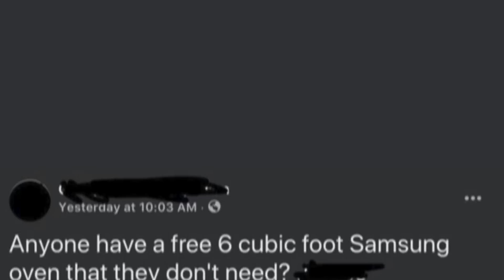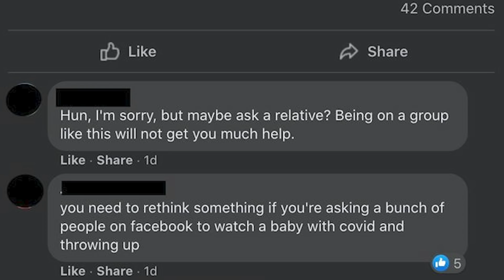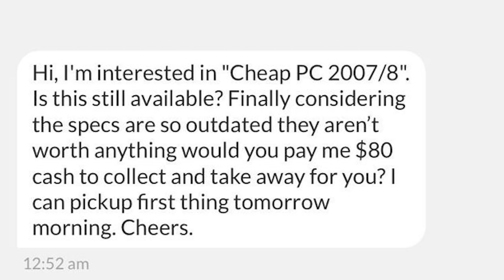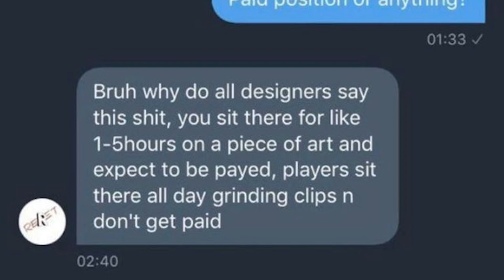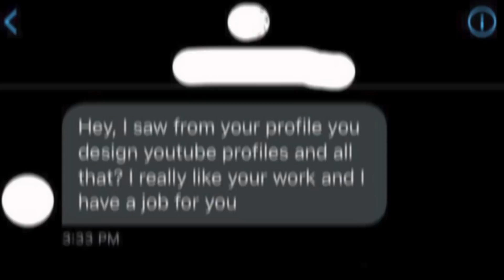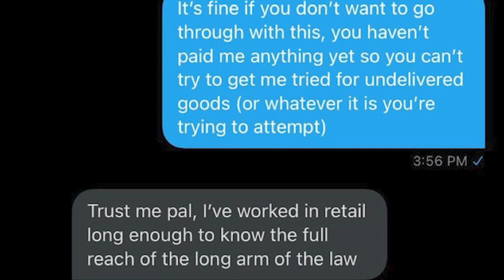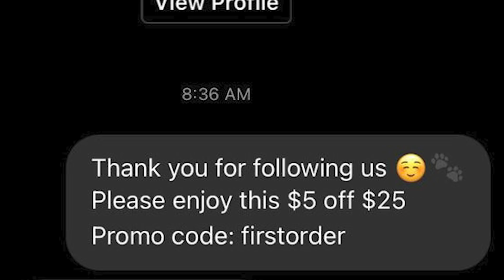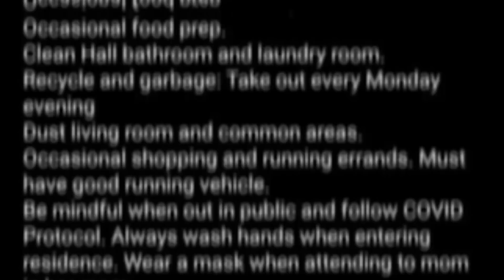r/ChoosingBeggars | THAT'S THE WRONG IPHONE